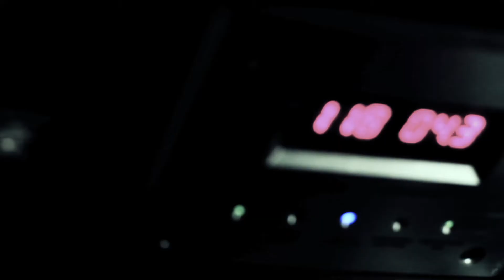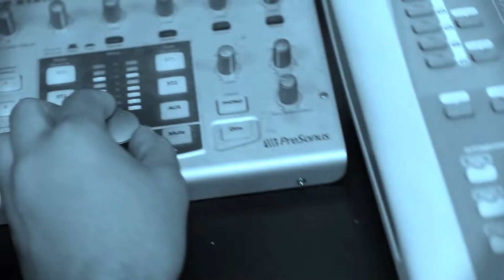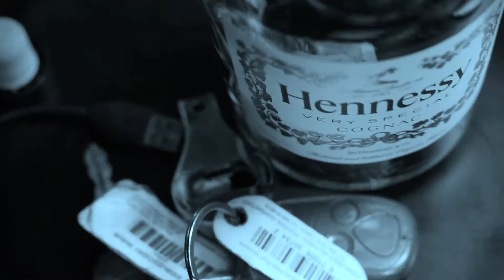nikolodian making the song "como tu" directed by dc filmz ,prod.tony d beats